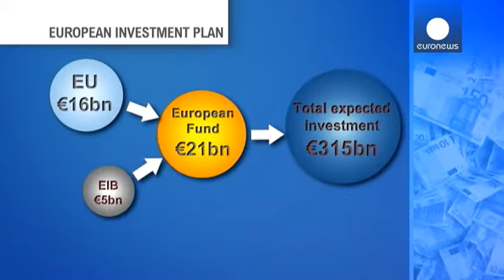AB'nin yeni yatırım planı ekonomiyi canlandırır mı? - economy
Avrupa Birliği durma noktasına gelen ekonomiyi canlandırmak için yeni planını açıkladı. Oluşturulacak fon sayesinde uzun vadeli yatırımlar için 240 milyar, Küçük ve Orta Büyüklükteki İşletmeler (KOBİ) için de 75 milyar Euro sağlanması hedefleniyor.

Üç yıllık plana göre 21 milyar Euro'luk  'Avrupa Stratejik Yatırım Fonu' kurulacak. Bu kasaya Avrupa Birliği 16 milyar Euro ve Avrupa Yatırım Bankası 5 milyar Euro aktaracak. Böylece 315 milyar Euro yatırım sağlanması öngörülüyor.